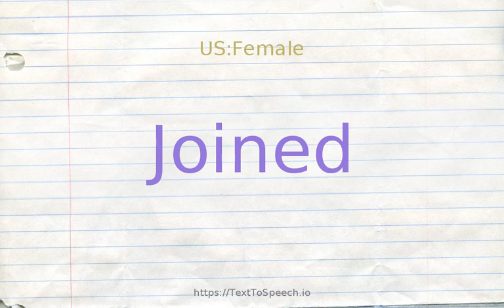How to pronounce joined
Learn how to say Joined in English correctly with TextToSpeech.io free pronunciation tutorials. American & British English pronunciation of male & female voices provided in videos. Check them out!

    Joined definitions:
    (s): connected by a link, as railway cars or trailer trucks
    (s): of or relating to two people who are married to each other